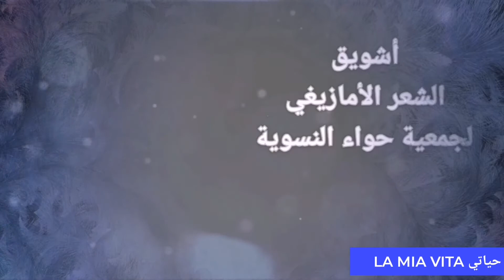جمعية حواء النسوية في مقتطفات شعرية أمازيغية إحتفالا بيناير 2971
Réalisatrice 👇👇

'' La mia vita حياتي''

en collaboration avec👇👇

'' Algérie Pub /Reportage''

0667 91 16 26